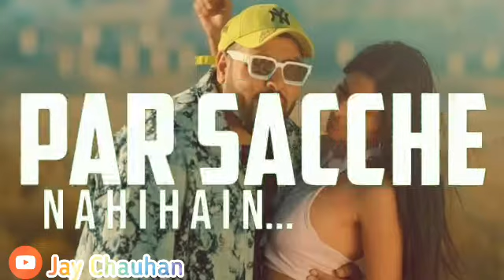Kamal hain badshah WhatsApp Status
Sharechat: @jay_8849